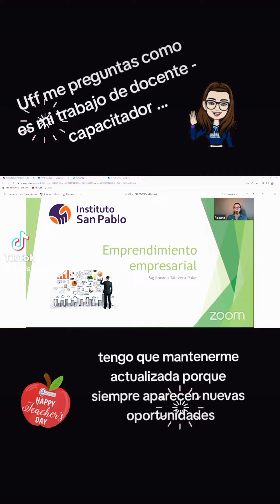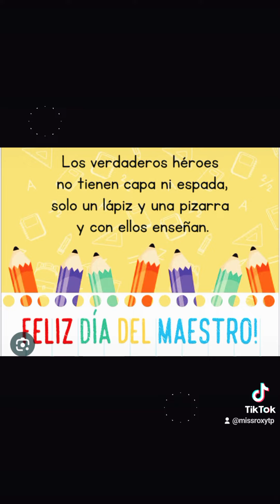VIDEO DIA DEL MAESTRO DOCENTE